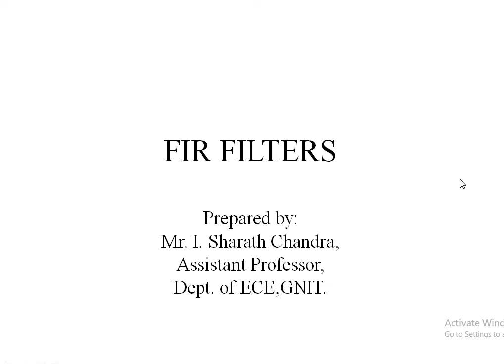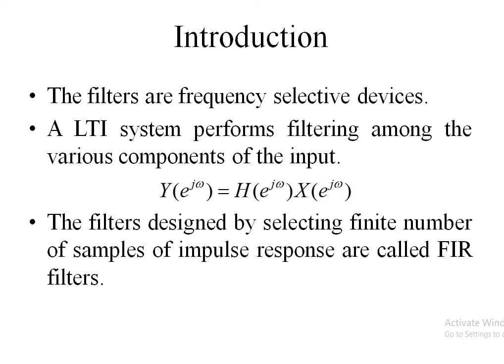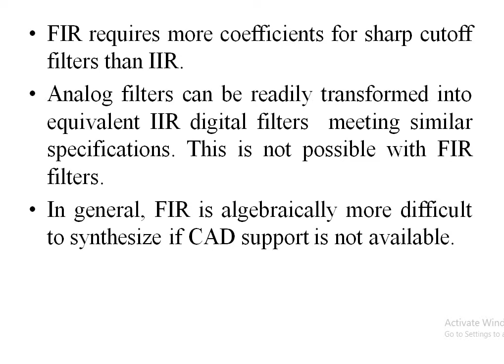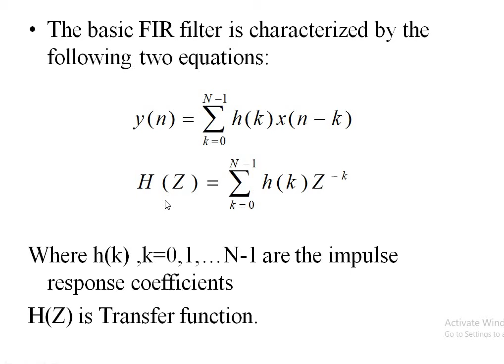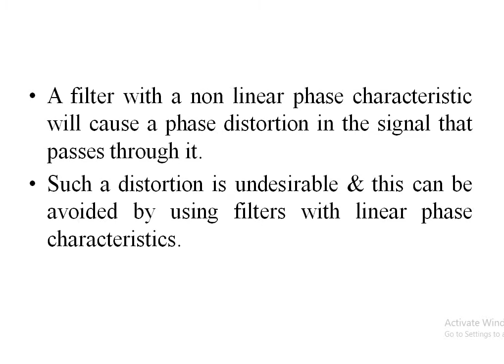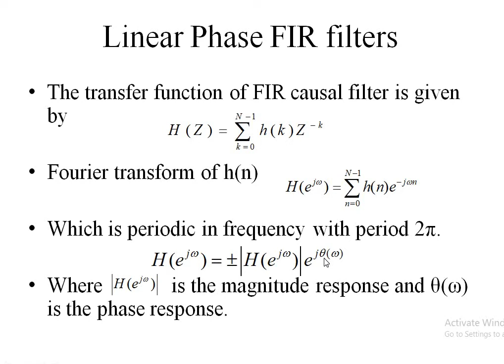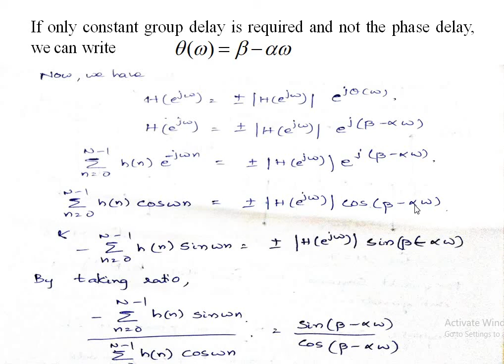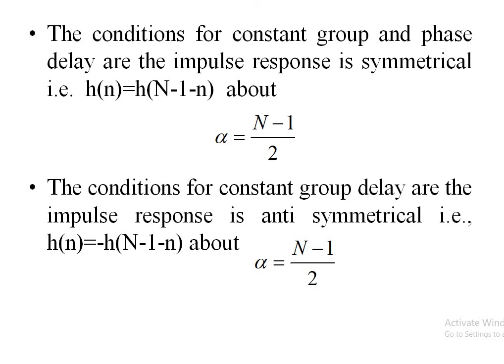Introduction to FIR filter design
Advantages of FIR filter over IIR filters, disadvantages, choice between them, Characteristics of FIR filters, Linear Phase FIR filters, Evaluation of conditions for constant phase delay and constant group delay, Constant group delay only.